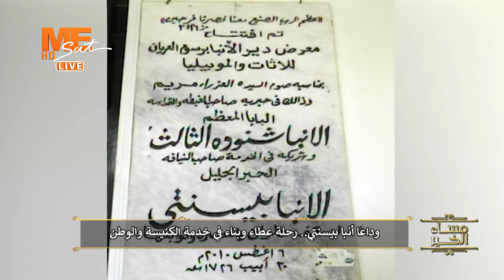تقرير | وداعا أنبا بيسنتي.. رحلة عطاء وبناء في خدمة الكنيسة والوطن.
على التردد
11603 | ١١٦٠٣
‏Horizontal | أفقي
27500 | ٢٧٥٠٠
3/4 | ٣/٤
يعمل على جميع الأجهزة بنظام SD أو HD